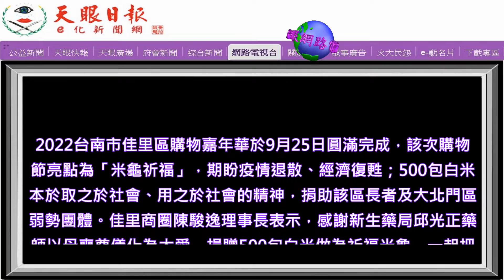【關懷弱勢傳遞溫暖】佳里商圈米龜祈福獻愛心